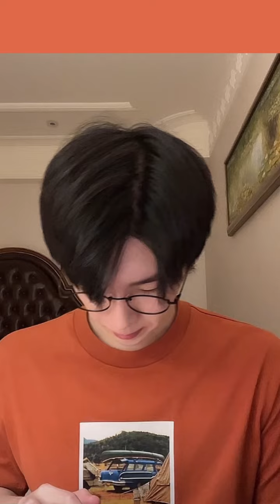220419 曹杨抖音直播翻唱杨丞琳《暧昧》Young sing AiMei by Rainie Yang